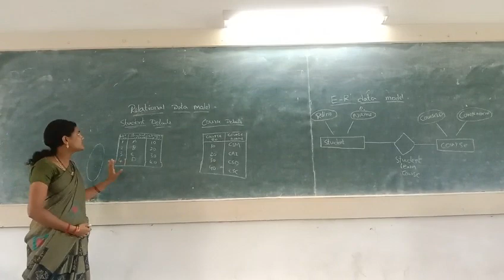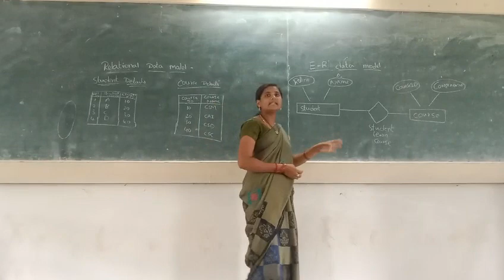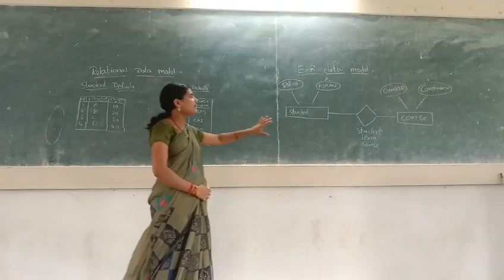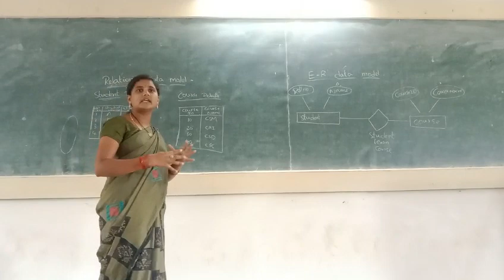CSM HOSTLERS | DBMS | RELATIONAL DATA MODEL | BY VEERA LAKSHMI MAM